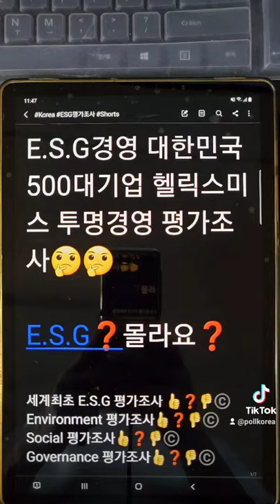E.S.G 경영 🍒대한민국🍒 500대 기업 👉헬릭스미스👈 투명경영 평가조사 ❓몰라요❓